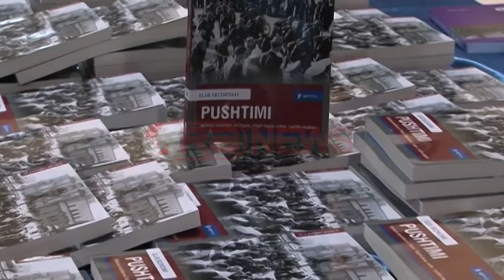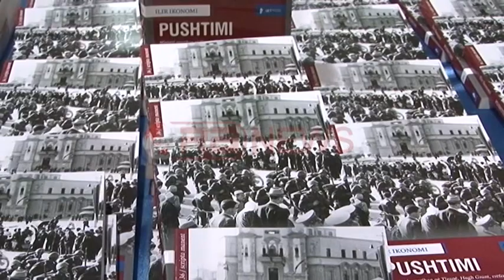Gazetari Ikonomi promovon librin "Pushtimi" në UET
Gazetari i njohur, Ilir Ikonomi promovoi librin e tij më të fundit , "Pushtimi". Nga vetë titulli libri tregon fillimet dhe gjithë rrjedhën kronologjike të historisë së pushtimit të Shqipërisë nga Italia fashiste në prag të Luftës së Dytë Botërore,  duke gjetur në të  edhe pjesëza rrëfimi të shefit të misionit diplomatik amerikan në Tiranë, zotit Hugh Gladney Grant. Vetë autori i këtij libri, Ilir Ikonomi përmbledh  të gjithë përmbajtjen e këtij botimi.

"Hugh Gladney Grant nisi misionin e tij diplomatik në Tiranë në vitin 1935 dhe katër vite më vonë kur Shqipëria u pushtua nga Italia, ai u gjend rastësisht si dëshmitar në këtë ngjarje. Si një njeri që donte ta dokumentonte historinë ashtu siç kishte ndodhur ai përgatiti një raport të gjatë për Departamentin Amerikan të Shtetit, edhe pse ky i fundit nuk ia kishte kërkuar.

Ai vendosi ta shkruajë këtë raport për arkivin, duke menduar se në një të ardhme shqiptarëve do t'u duhej historia objektive rreth kësaj ngjarje. Në vitin 2010 teksa po kërkoja nëpër arkiva, gjeta dy raporte të gjata që diplomati amerikan kishte bërë për këtë ngjarje. Me një gëzim të madh po prisja momentin që këto të dhëna t'ja jepja lexuesit shqiptar", u shpreh Ikonomi.

Gjatë cermonisë së promovimit të librit u ekspozuan edhe disa fotografi, historiku i të cilave ka të bëjë pikërisht me vetë shtetin shqiptar, periudhën kur ky i fundit ra nën zgjedhën e Italisë fashiste.